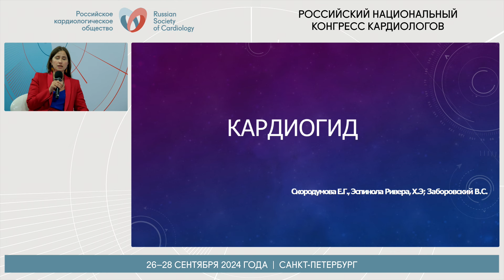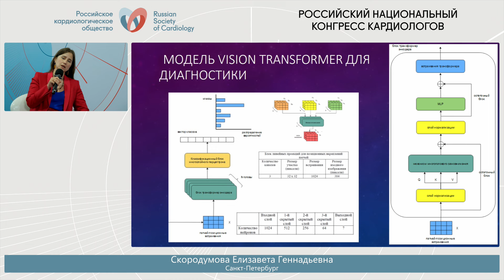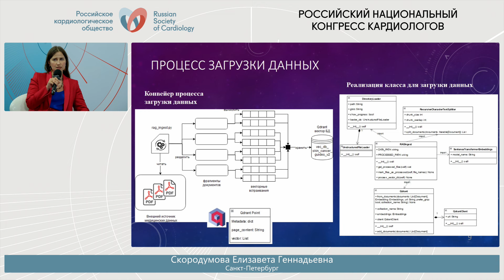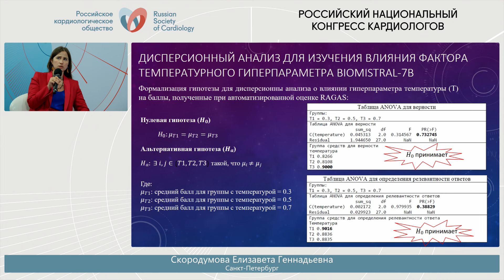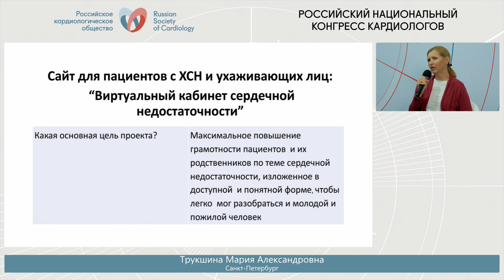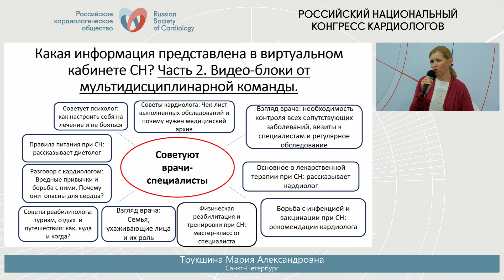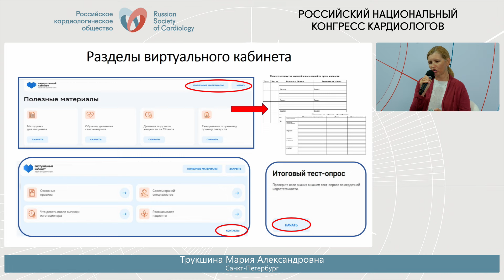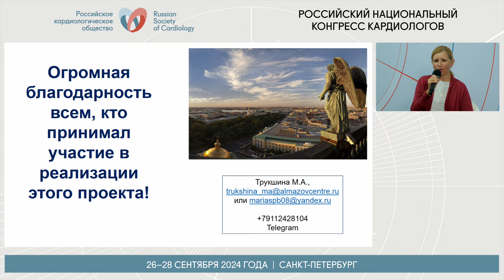ТВ-студия: Питчинг, подведение итогов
Кузнецова Е.А., Трукшина М.А., Скородумова Е.Г.